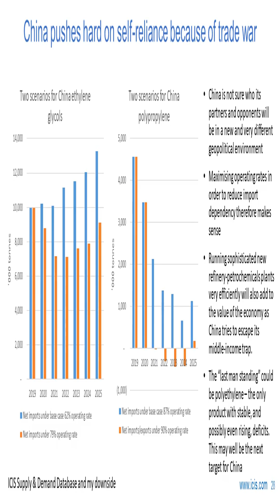Why China Banned Nvidia GPUs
Explore how the global AI chip race is entering a new era—this video dives into China’s monumental investments in AI infrastructure, its efforts to build data centers powered by domestic chips, and how its strategy is reshaping the worldwide tech balance. We examine Huawei’s roadmap, breakthrough companies like Biren Tech and Moore Threads, the impact of U.S. export restrictions, and how all this could redefine sovereignty, power, and innovation in the 21st century.

China AI, Huawei, AI infrastructure, AI geopolitics, chip war, Nvidia export ban, technology rivalry, sovereign innovation